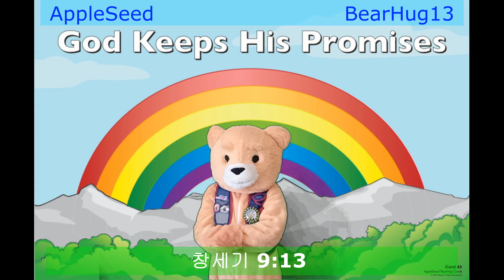AppleSeed Bear Hug13(Week3)- Memory Verse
AppleSeed
Bear Hug13
내가(하나님) 내 무지개를 구름 속에 두었나니 이것이 나와 세상 사이의 언약의 증거니라(창세기 9:13)
I(God) have set My rainbow in the clouds, and it will be the sign of the covenant between Me and the earth (Genesis 9:13)